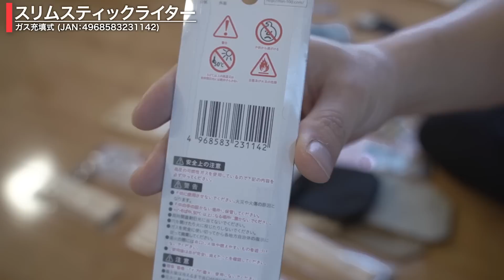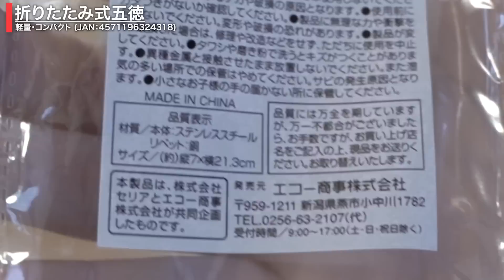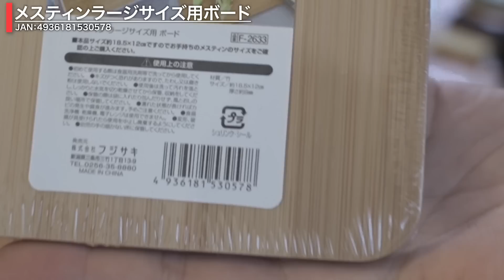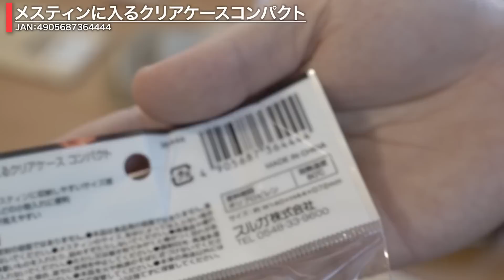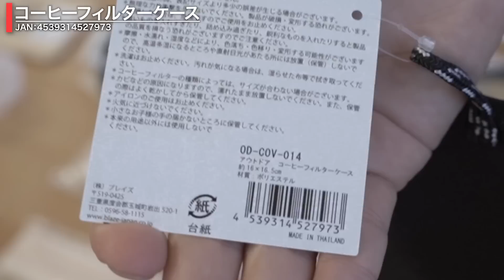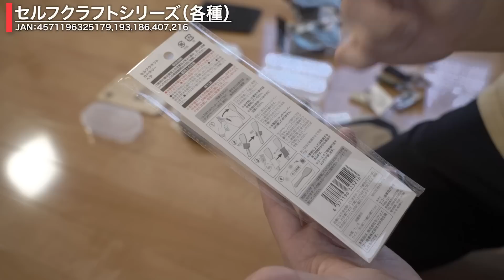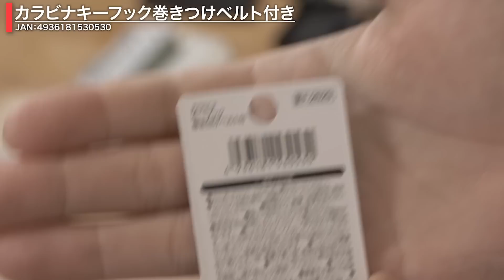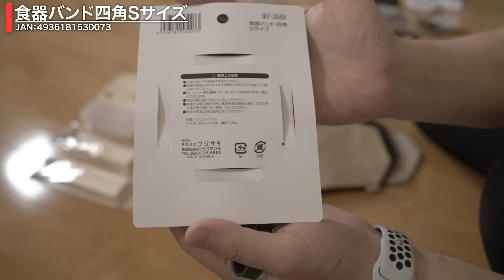【100均キャンプ道具】日本最速2023年4月セリアの新商品27選＋α総まとめ！100均キャンプギア完全攻略/焚き火ケース/メスティンケース/オイルボトル他多数！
キャンプりょうへいです。
日本最速で2023年4月のセリア新商品についてまとめました。
全て100円で揃えるセリアさんは凄い。
各店舗新商品を大量放出中の商品をかき集めました。
かなり見ごたえのある内容となっていますので、ごゆっくりどうぞ！

※製品のリンクはAmazonアソシエイトリンクを使用しています。